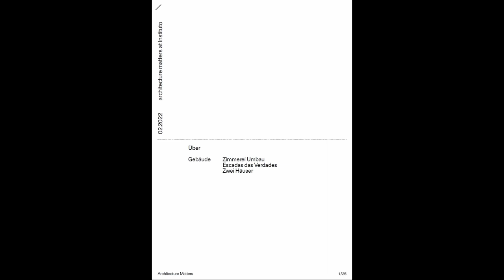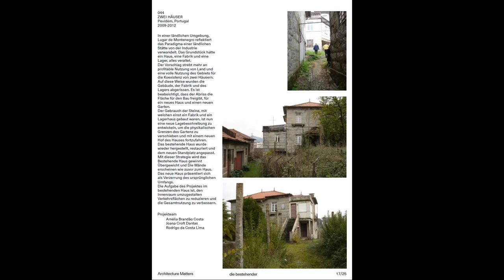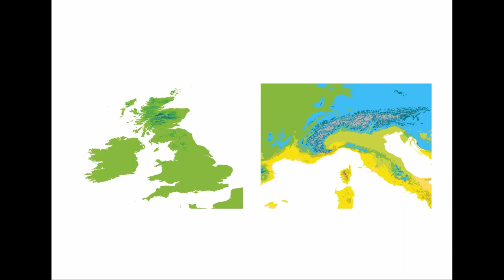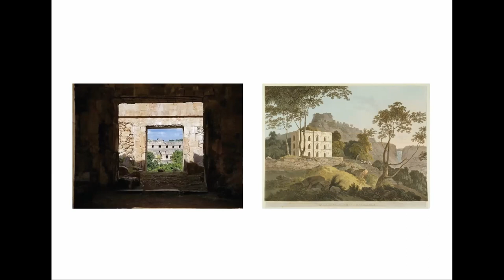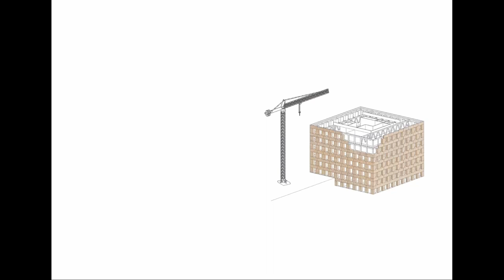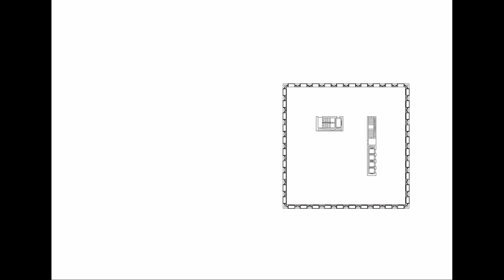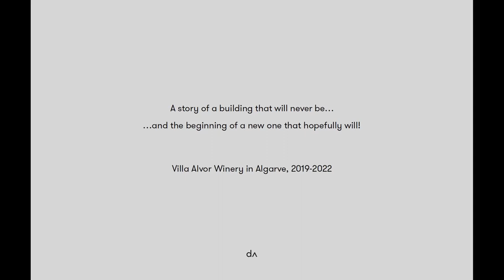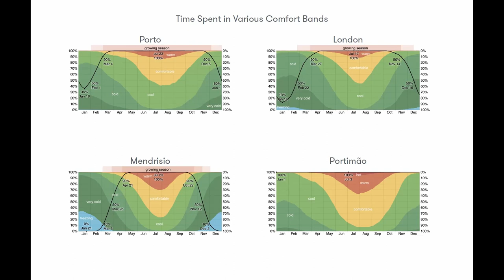Quinzena'22 - DF_DC in conversation with Diogo Aguiar Studio and Architecture Matters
‘Quinzena’, in its fourth edition, is a mini-festival of architecture, urban culture and spatial practices. It celebrates the anniversary of the building where INSTITUTO is located – the original design project by architect Júlio de Brito was submitted to Porto City Council on the 20th January 1955 and approved about two weeks later, on the 7th February. The record time approval of the project, in a fortnight (‘quinzena’ in Portuguese), is now celebrated annually with this series.

For the Quinzena’22, we invited 2 practitioners to interact with local studios based in Porto. In the first session, Lara Ferreira, an architect and researcher from Porto working in Sao Paulo, invited Ana Jacinta Vieira and Fernanda Petrus, to debate their projects in Portugal and Brazil. In the second session, DF_DC - the architecture studio of Dario Franchini and Diego Calderón, based in London and Lugano - invited Architecture Matters and Diogo Aguiar Studio. The goal was to open a dialogue between practices and practitioners from Porto and those working or living abroad, in order to share perspectives and references that enrich the disciplinary discourse of architecture in the local context.

Participants:
Session 1: Lara Ferreira, Ana Jacinta Vieira, Fernanda Petrus,
Session 2: DF_DC, Architecture Matter, Diogo Aguiar Studio

Quinzena'22 is supported by Criatório (Ágora - Cultura e Desporto, E.M).